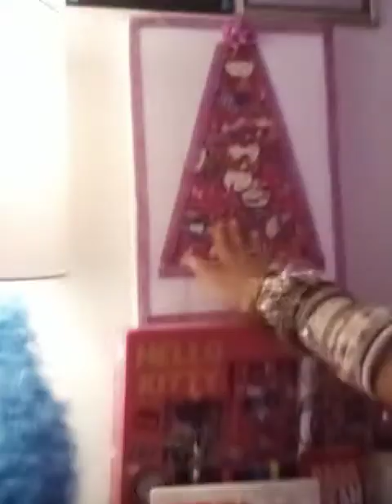Lord Yoseph Yakuza lil office. Mystyle. OC. Cali.(Beach Cities). 4.15.20